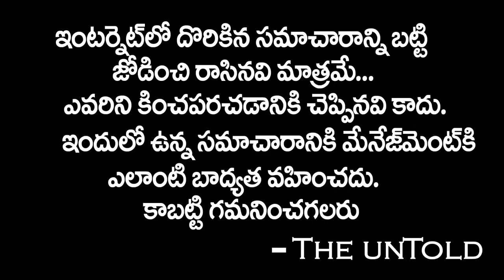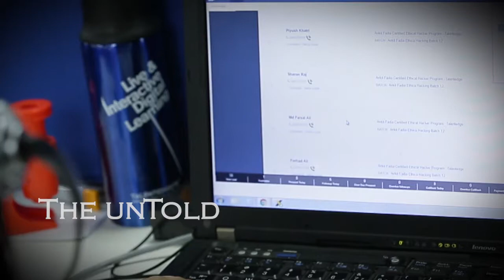60ఏళ్ల ముసలాయనని వెతుక్కుంటూ కాళ్ల దగ్గరికి వచ్చిన సక్సెస్ || Failure Story || Untold Telugu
Watch : 60ఏళ్ల ముసలాయనని వెతుక్కుంటూ కాళ్ల దగ్గరికి వచ్చిన సక్సెస్ || Failure Story || Untold Telugu
The Untold Telugu